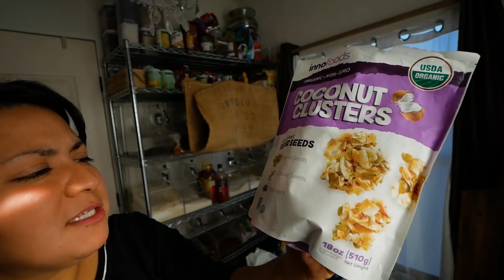Mi Hermana se viene a vivir conmigo!